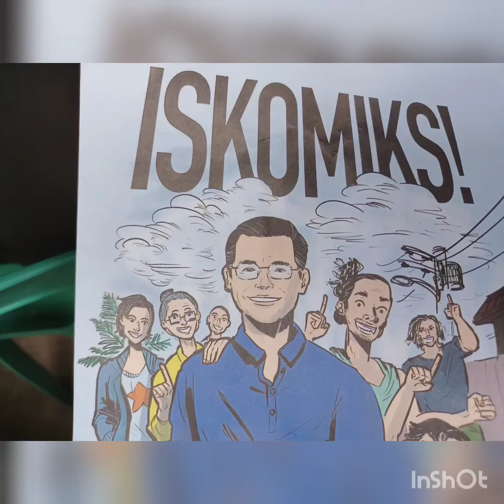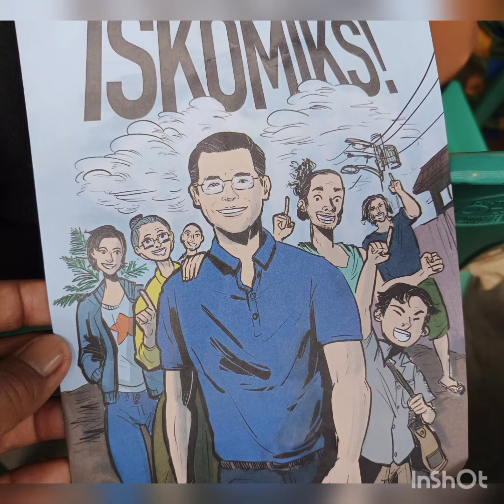Team ISKO "God First" dumating sa aming Brgy.SanRoque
Created by InShot 4 27 22 ? Ikalawang pagdalaw ñg Team Isko.Iba ang dumalaw nuon,iba din ang dumalaw ngayon .Nagpaalam ako sa nagpakilala na kapitan na taga Tondo ,nakablack polo shirt na nandito sa bidyo ko at ito ay iuupload ko sa YouTube ay ok naman daw ito ipost sa yt.